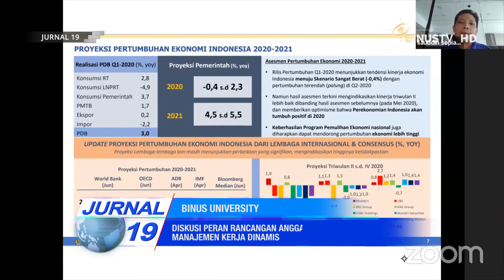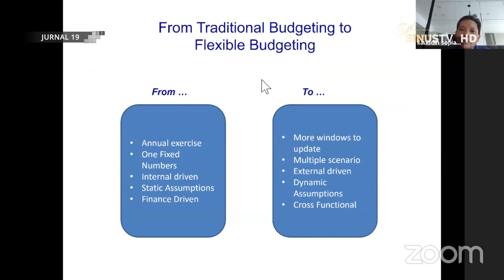[Liputan] Diskusi Peran Rancangan Anggaran Adaptif dalam Manajemen Kerja Dinamis